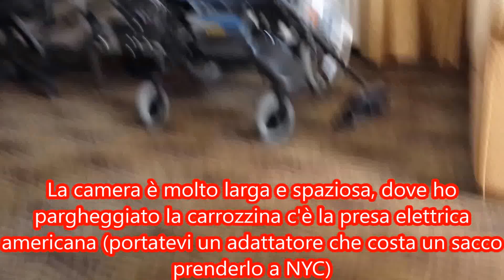New York City: Hotel New Yorker camera 2124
Video sulla camera 2124 dell'Hotel New Yorker a Manhattan